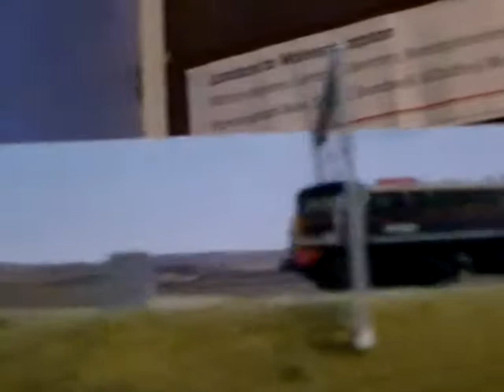A Day Return to Westcombe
This is my Latest video on Westcombe .
On this visit we see a Couple of New Additions to the fleet including a Finished 87019 in LNWR Black and 37501 in British Steel Blue